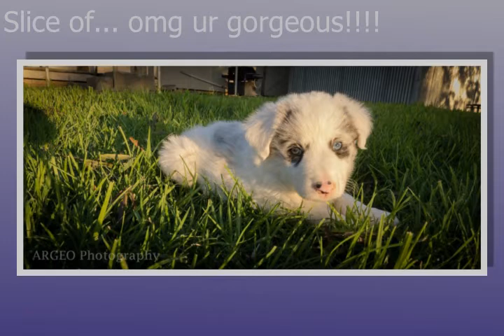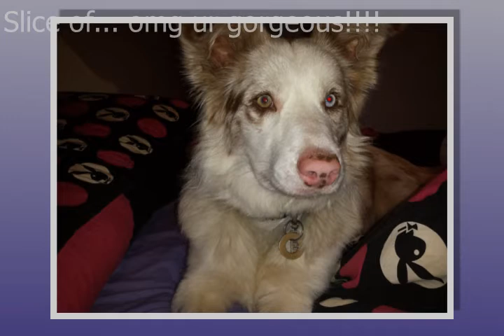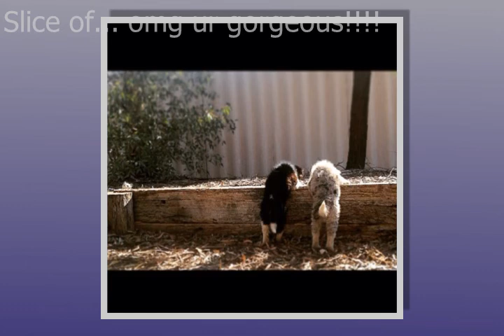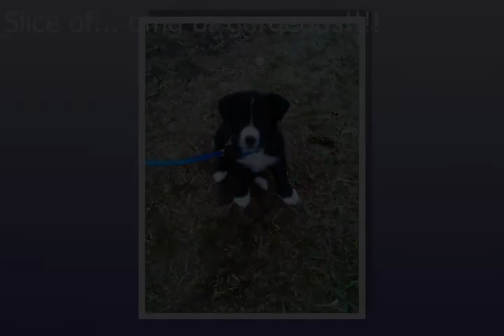Border Collie Anthem. Slice Of Puppies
A wonderful little video of Border Collie pups from the FB page "Border Collies In Australia", using the Border Collie Athem.